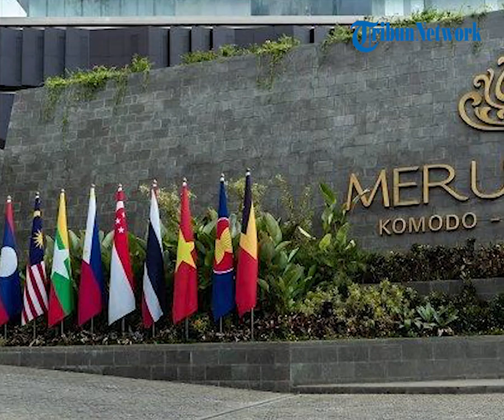Mbak Rara Pawang Hujan, Kini Kembali Aksi Pawang Hujan di Labuan Bajo Dalam KTT ASEAN SUMMIT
POS-KUPANG.COM - Mbak Rara viral saat motoGP Mandalika, di Provinsi Nusa Tenggara Barat beberapa waktu lalu karena aksinya pawang hujan, kini berada di Labuan Bajo, Kabupaten Manggarai Barat, jelang KTT ASEAN SUMMIT ke-42 Tahun 2023.

Mbak Rara juga mengatakan, selama ini ia bekerja untuk mengawal tambang batu bara. Namun karena libur, maka dirinya ke Labuan Bajo dan bisa melihat keindahan alam Labuan Bajo yang sangat luar biasa.

Menurutnya, modifikasi cuaca tidak hanya tim doa (pawang) saja yang berperan, namun BMKG juga mungkin semakmasil mungkin mendoakan lewat peralatan canggih sehingga tidak terjadi hujan badai atau apapun. Selasa, 9 Mei 2023 (POS-KUPANG.COM, ROBERT ROPO)

VPO             : Rhey